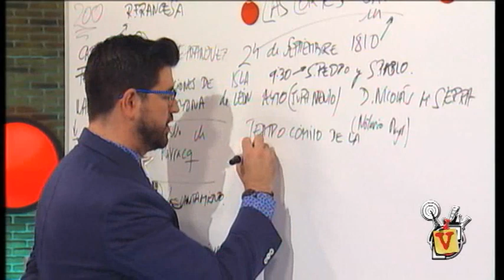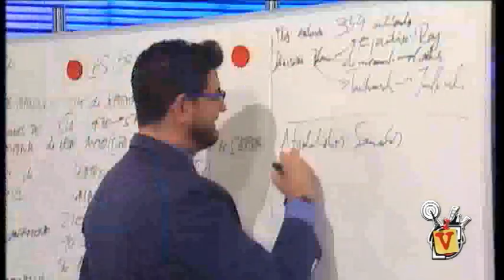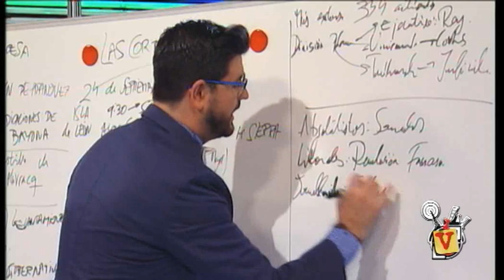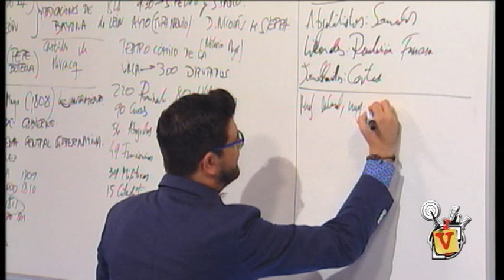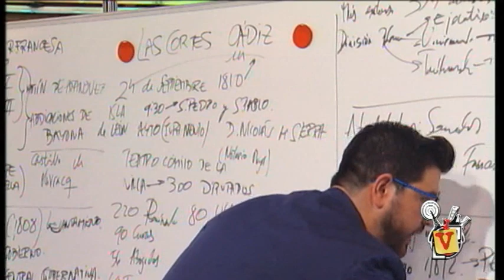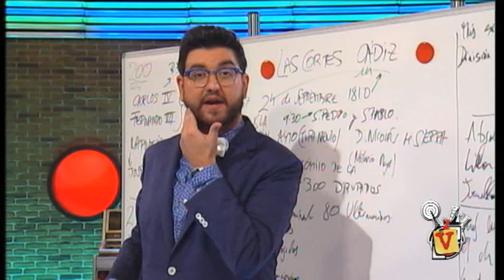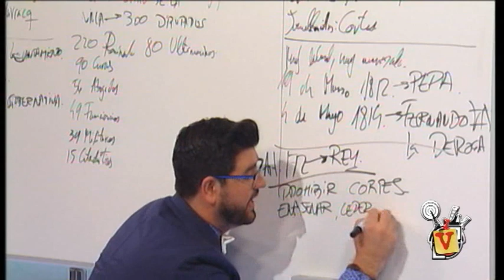El Verano Más Largo 09 - 03